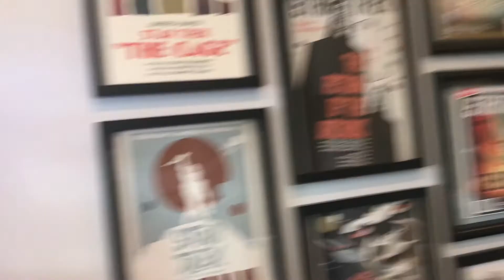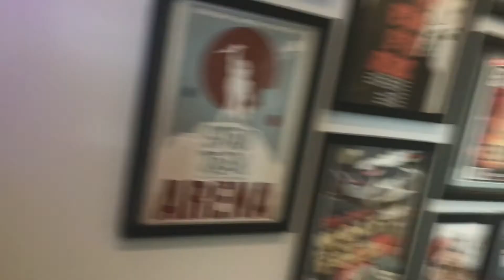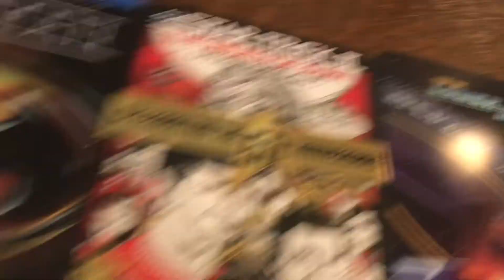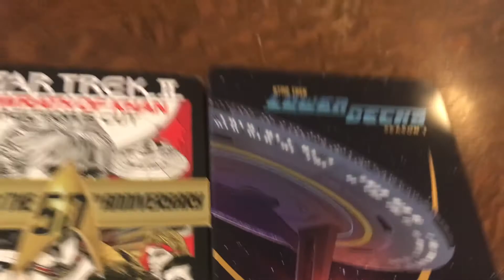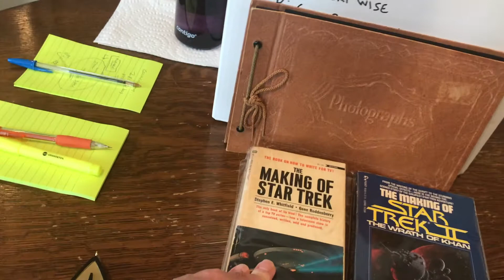Trekkie Dave - Episode 12 - The Problem With Modern Film Franchises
Over the last 20 years, films have been too serious and kind of suck!

If you have seen anything on my channel you probably noticed that I am usually pretty positive. Well let me rant a little here… Not to sound like the old guy, but what is wrong with modern film franchises? To me, the answer is pretty simple.

This episode is a little different and a bit more spontaneous, but I'm very proud of it. It brings many of the topics of the channel together: Star Trek, James Bond, Marvel. I am hoping to get a response, I like a healthy debate, and would love to hear your opinion.